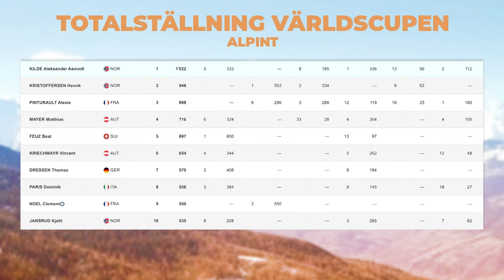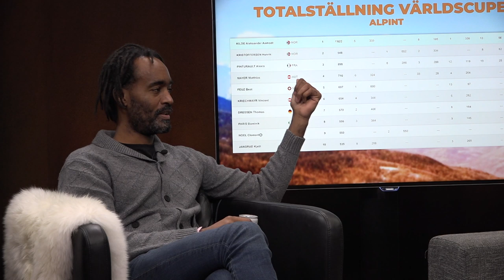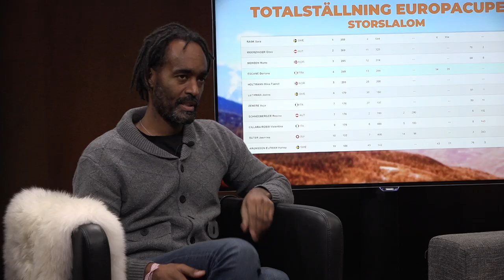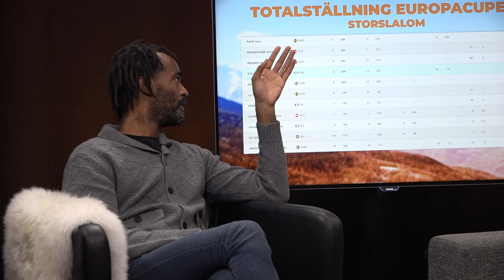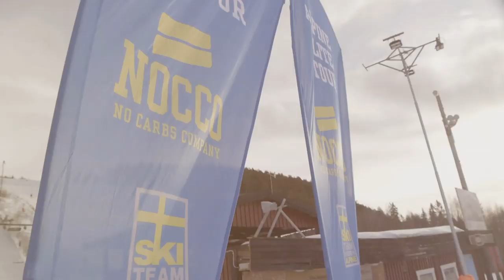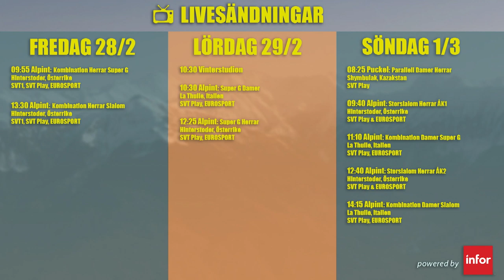Fjällstugan EP16 - "Vlhovas röntgenplåtar"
I veckans Fjällstuga har vi med oss Erik Rönnblad från Capio Artro Clinic AB som är specialist på knäskador. Vid hans sida sitter Charlotta Säfvenberg, mitt uppe i en rehabilitering för sin korsbandsskada. Vi gläds åt Lara Guts dubbelvinst, håller andan när Sandra Näslund trixar och njuter av Sveriges framfart på Europacupen. David och Erik är givetvis på plats.

Välkomna in!

Följ oss:
Facebook: Ski Team Sweden Alpine